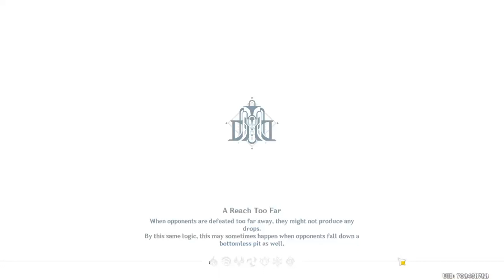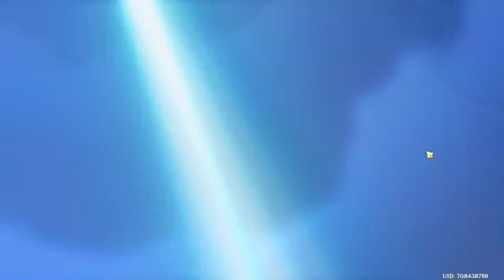Do Genshin rituals still work?